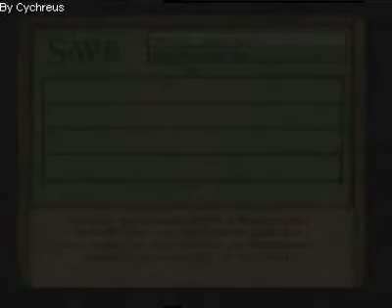Shadow of Rome Walkthrough Part 18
more gladitorial college